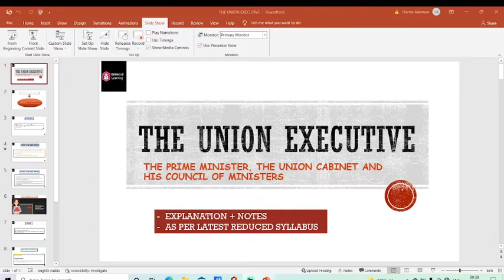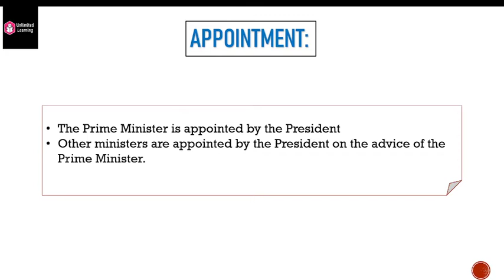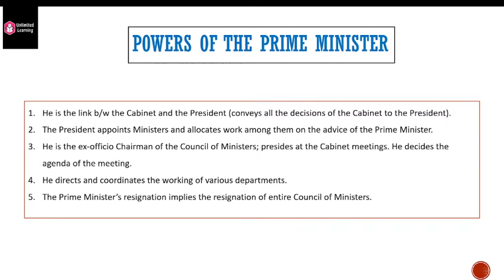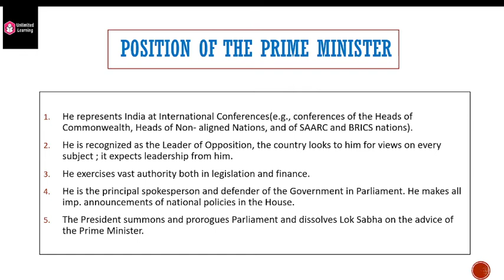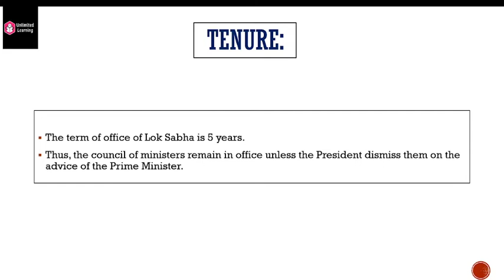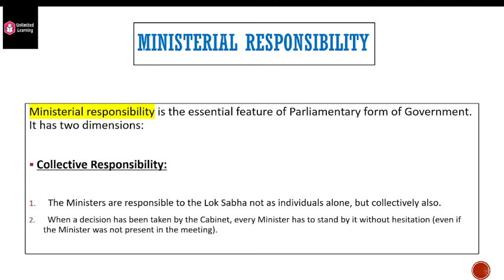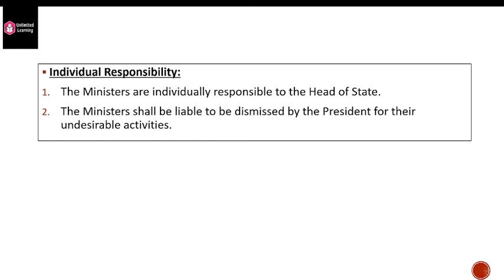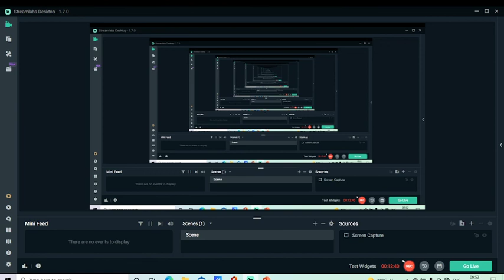Prime Minister and the Council of Ministers ICSE Class 10 | One Shot |The Union Executive |Sem 2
Recently, we have launched a website named BlogMafiya mainly to help students & every learner to improve their skills, learn new & necessary skills and become economically independent.

Link to some of our articles -

For summary of all the chapters of treasure trove visit

For summary of the all the scenes of Merchant of Venice visit

For MCQ Questions  of all the scenes visit

ABOUT OUR CHANNEL :

Unlimited Learning is an educational platform, where you will get exposure to a wide range of knowledgeful content.
Learners are free to put up questions and we will answer them. We are likely to unburden the students by resolving their problems by conducting free lectures, questions practice & mentoring sessions as well.
It's totally free of cost and free for all.